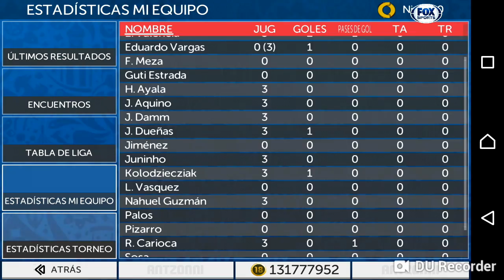Doblete de Gignac | Jornada 3 | Querétaro Vs Tigres | Fts 19